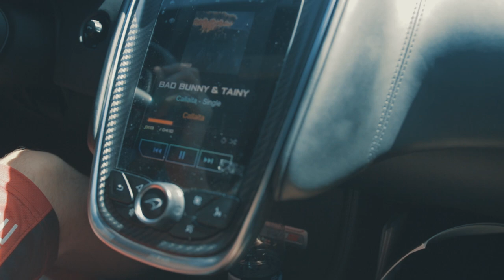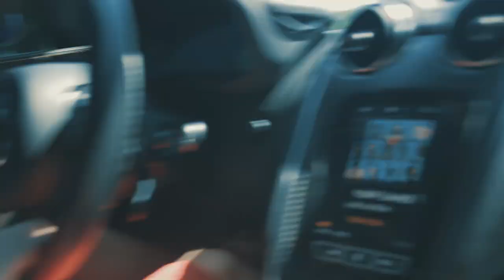New Car.....Whos This? | Gabriel Rodriguez